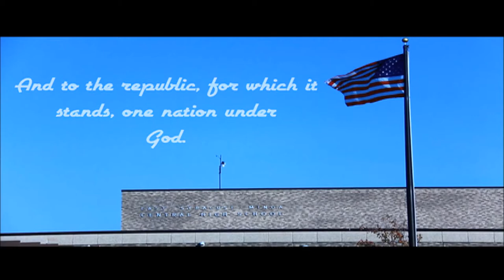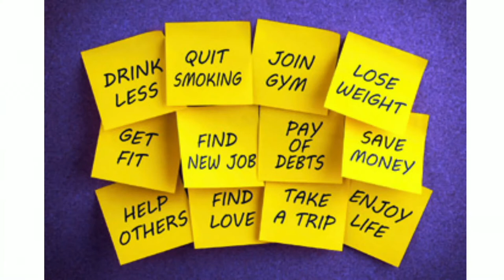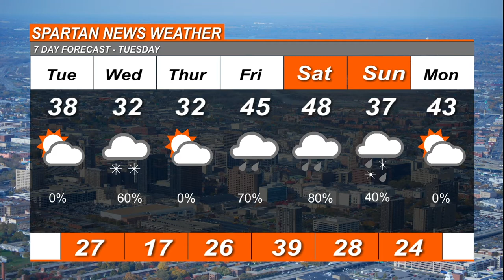January 7th, 2020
Ally and Amber talk about their New Years Resolutions and give the students of ESM a chance to share theirs!